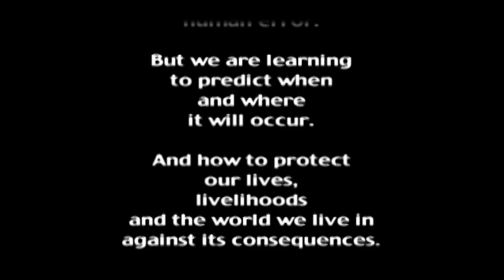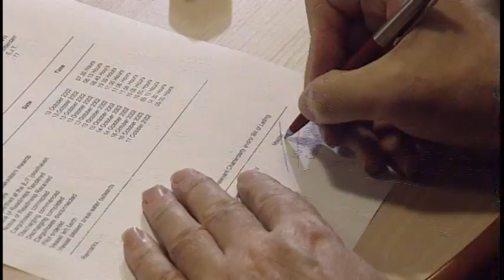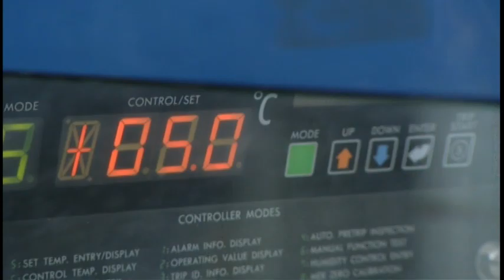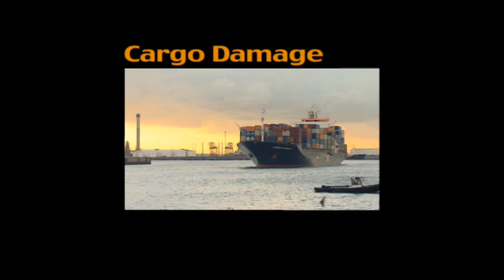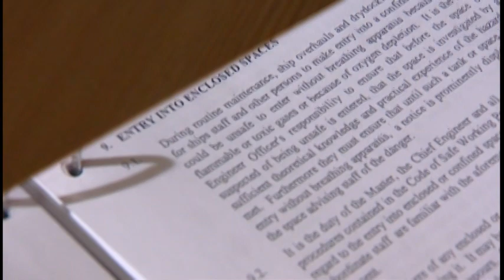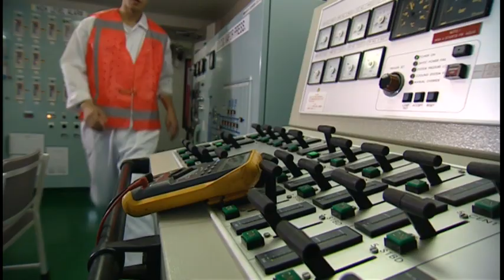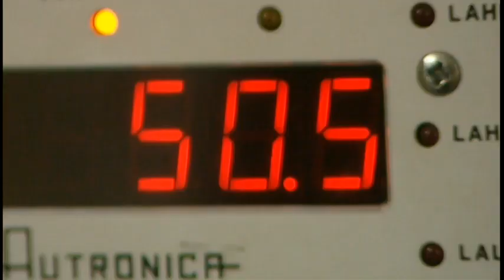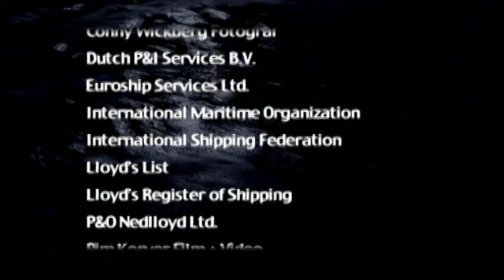No Room for Error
This video was produced by the UK P&I Club for the purpose of preventing Human Error on board and in the maritime society. How to prevent the human error? It is possible or impossible due to the human characteristic.
This video is extremely effective and significant teaching material  for maritime education and training such as Seamanship.